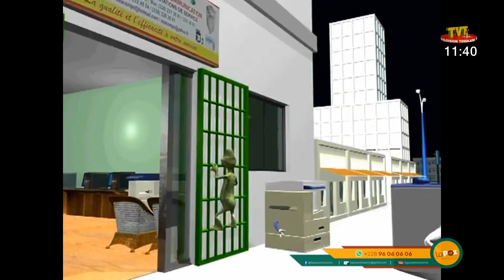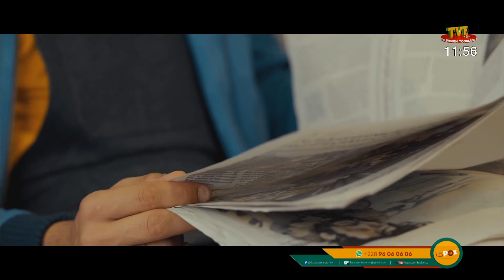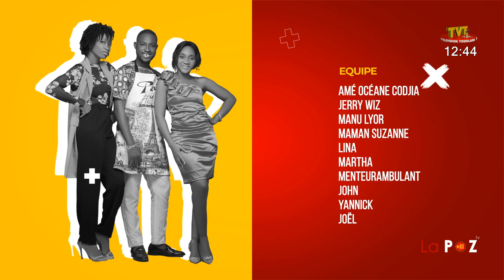LA POZ DU 28 MARS 22